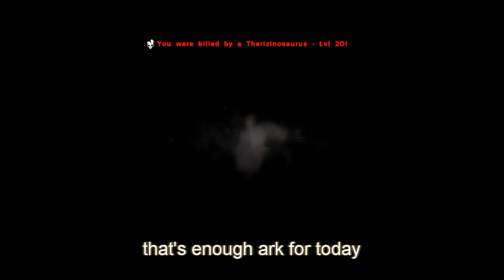FINALLY FOUND SOME GALLIES! - Ark: Pain Evolved ep 3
Ark: Pain Evolved is a series featuring me playing On The Island map with the hunted mod. I'll probably embrace a lot of pain and suffering but it's SO much fun.